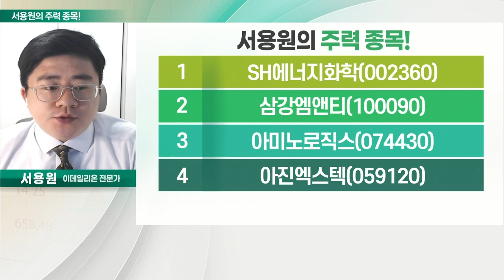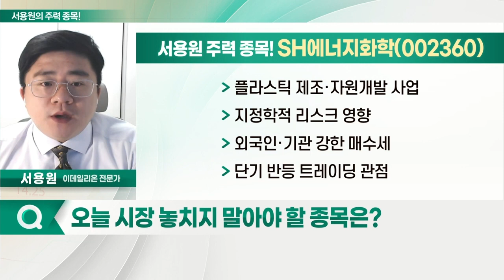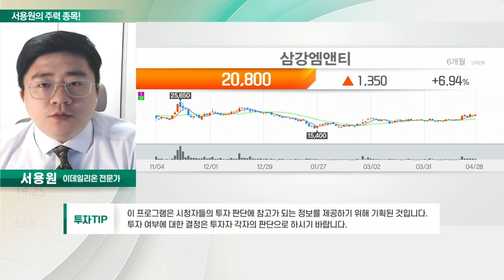SH에너지화학, 삼강엠앤티, 아미노로직스, 아진엑스텍_서용원의 주력 종목 (20220429)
1. SH에너지화학(002360)
2. 삼강엠앤티(100090)
3. 아미노로직스(074430)
4. 아진엑스텍(059120)

SH에너지화학(002360)
- 플라스틱 제조·자원개발 사업
- 지정학적 리스크 영향
- 외국인·기관 강한 매수세
- 단기 반등 트레이딩 관점

- 산업용 강관 파이프 전문업체
- 풍력·신재생 섹터 관심
- 50만 평 신공장 본격 건설 시작
- 기관 강한 매수세 주목